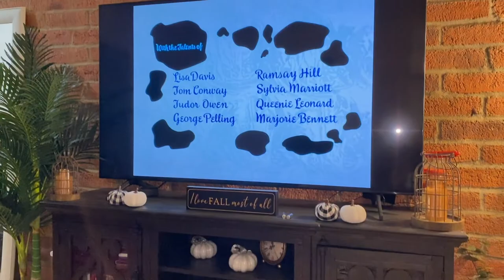VLOGTOBER 2022 I DAY 16 I Decorating our Pumpkins!